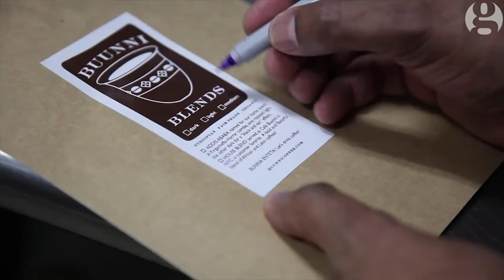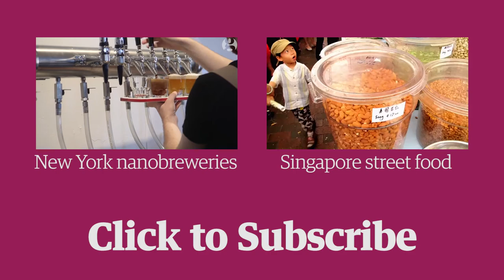Ethiopian coffee: One couple's quest to educate New York | Drink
Elias Gurmu and his wife, Sarina Prabasi, moved from Ethiopia to open New York City's first Ethiopian-owned and run coffee shop, Cafe Buunni, in Washington Heights.
"Most people know about Ethiopia – it's about famine, starving children," Gurmu says. "I want to change people's minds." He aims to do this by blending and serving organic and fair trade Ethiopian coffee, bringing a slice of his country's famous coffee culture to the city.